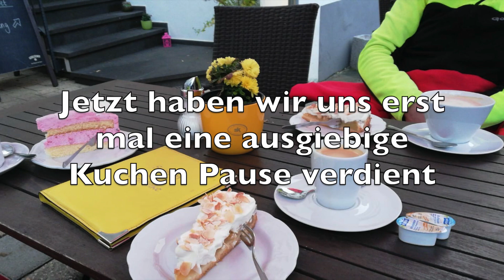Trailtour Winningen | Karmelenberg S2 | Hexenpfad S3 | Nightride | Matsch | #5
Trailtour Karmelenberg und Winningen. Traumhafte Tour mit vielen schönen Trails zusammen mit Treppy und Trailmotion67